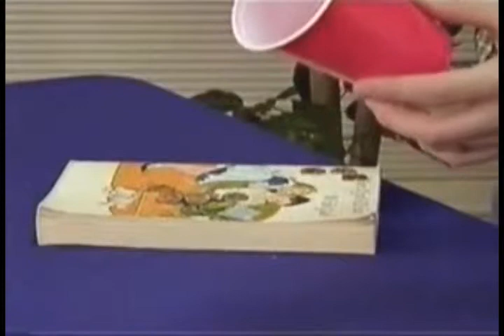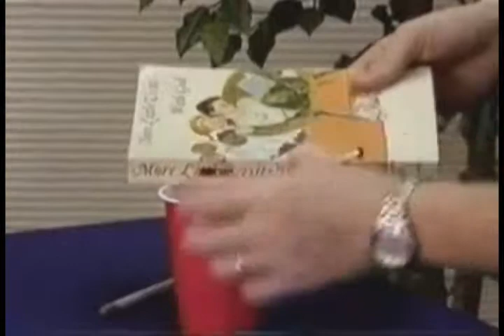Kent Hovind- Magic Tricks and How To Do Them- Part 7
Learn how Dr. Hovind and Eric Hovind do dozens of illusions and chemical magic tricks used to illustrate Biblical truths and keep students interested in science. This is a great resource for anyone who teaches science or works with children.